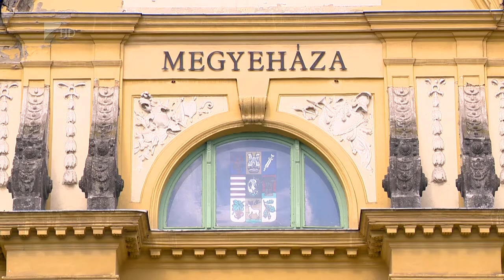Újabb kilenc érték - Kölcsey Tv